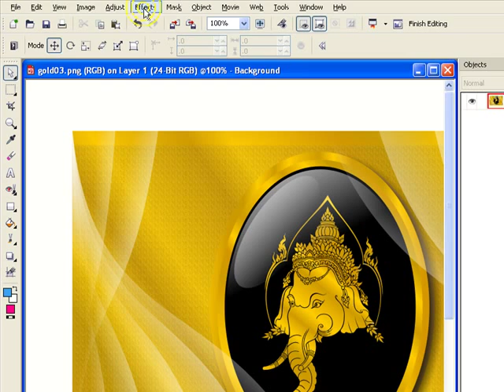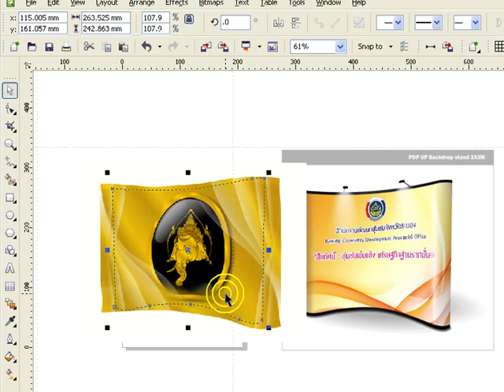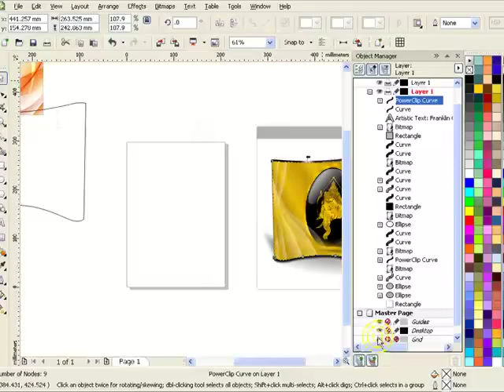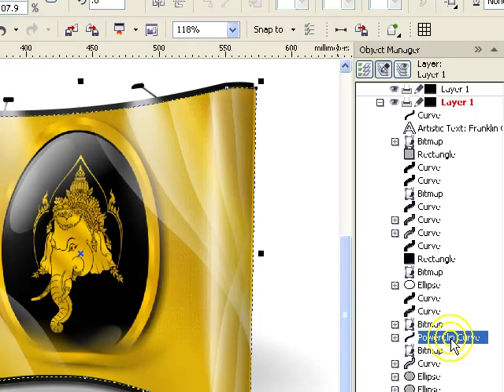207.Howto Draw "backdrop stand" 3D corelDRAW EX: วิธีวาดใส่ภาพเข้าไปในPOP UP standที่ทำไว้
เมื่อเราทำต้นแบบ Backdrop ไว้โดยใส่แสงเงาเรียบร้อย  เราก็สามารถนำรูปภาพใหม่มาใส่ลงไปได้เลย ด้วยการใช้ Mesh warp ที่เซฟไว้ บิดภาพได้ทันทีตาม บล๊อกที่สร้างไว้ ทำไปไว้ในตำแหน่งชั้นของมัน ง่าย เราอาจทำรูปแบบอื่นเก็บไว้ก็ได้อีก